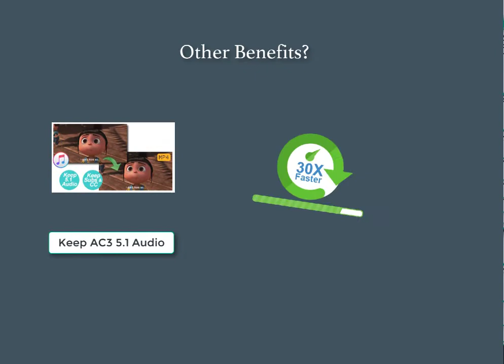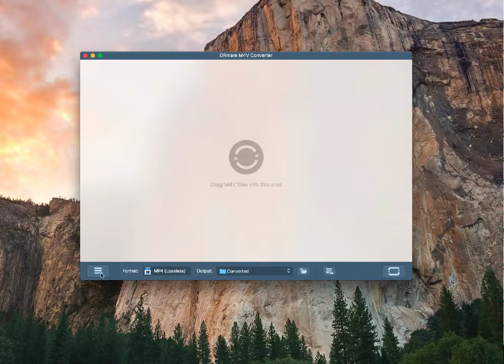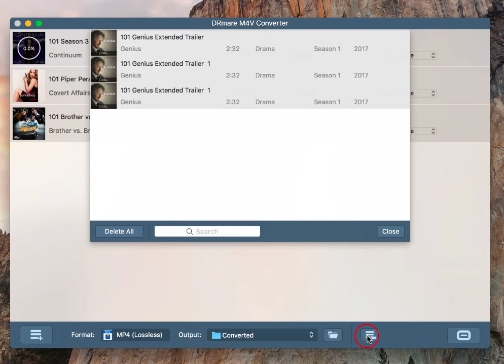DRmare M4V Converter for Mac - Convert iTunes Movies to Any Format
DRmare M4V Converter for Mac is a complete iTunes video converter software specialized in removing DRM from purchased and rented iTunes movies, TV shows, iTunes Extras so that you can watch any iTunes video on all media players and devices as you like.